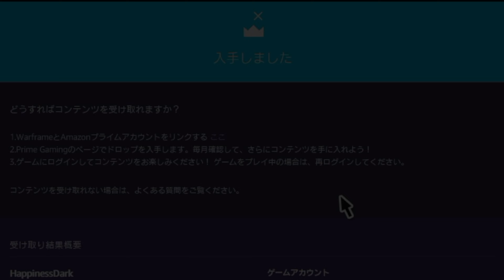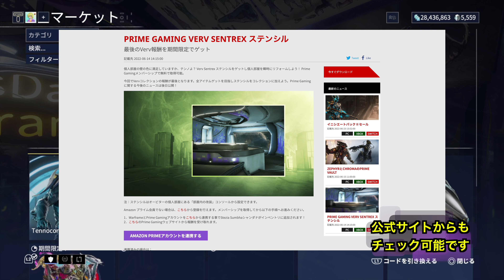Warframe | Verv Sentrex ステンシル - Prime Gaming報酬のご紹介！【はぴねす】